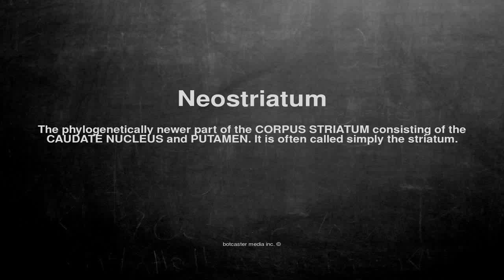Medical vocabulary: What does Neostriatum mean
What does Neostriatum mean in English?